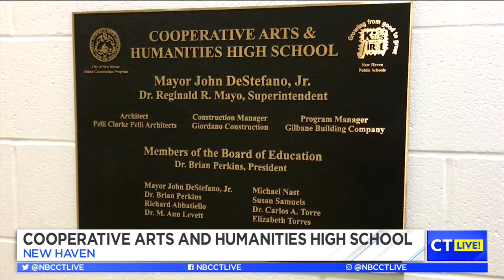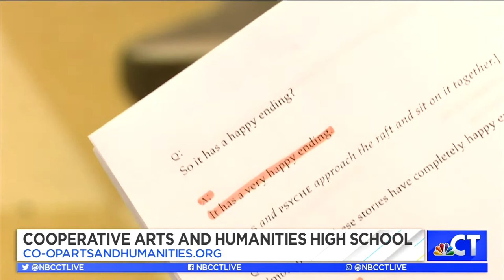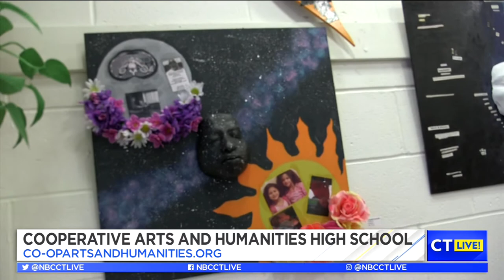WTNH CT LIVE / Cooperative Arts & Humanities Interdistrict Magnet School